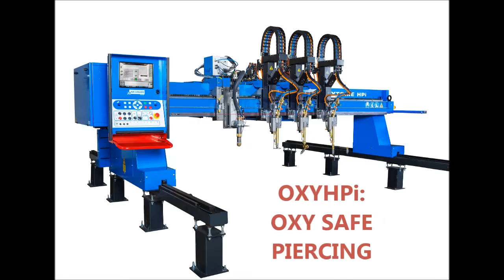OXYHPi : oxy safe piercing